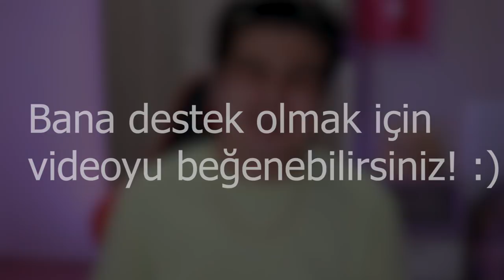TOCA LIFE HİLELERİ DENEDİM! ❌✅ (Tepki)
Ben Mete Oflaz, bugün toca life hileleri denedim adlı yeni video ile karşınızdayım. Daha fazla toca life tepki videoları gelmesini istiyorsanız videoyu beğenmeyi unutmayın! Güzel, eğlenceli ve komik bir eğlence videosu oldu. İyi seyirler.